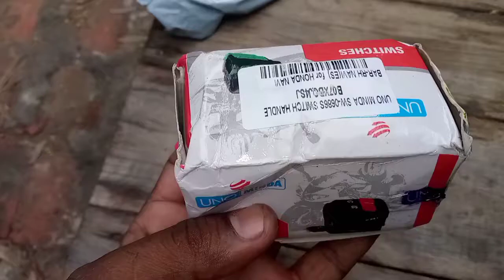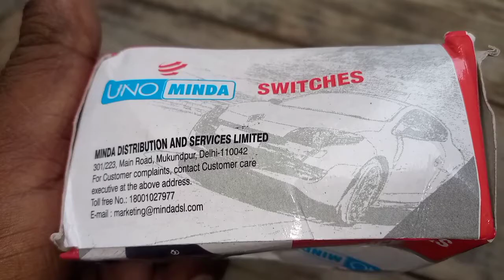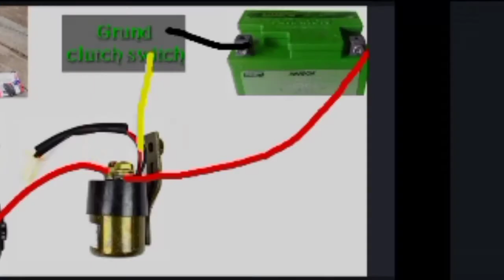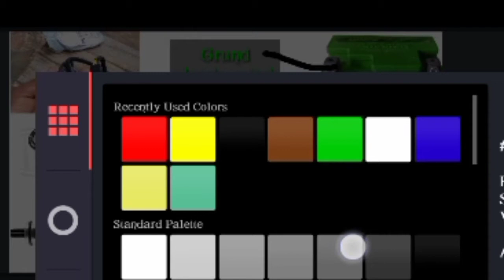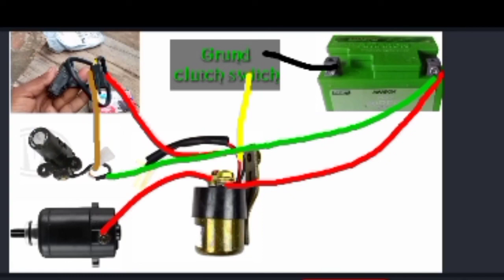UNO MINDA SW-0686S SWITCH HANDLE BAR-RH NAVI(ES) for HONDA NAVI (self switch) UNBOXING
Details
BrandUNO Minda
Item Dimensions LxWxH50 x 50 x 90 Millimeters
Mounting TypeHandlebar Mount.   Description
Vehicle Compatibility: HONDA - NAVI. No.1 OE switch manufacturer. Globally among top 3 switch manufacturers. Long life switch tested up to 3 lakhs cycles. Every time best switching experience in all weather conditions.

SEE LESS
Features & details
Vehicle Compatibility: HONDA - NAVI
No.1 OE switch manufacturer
Globally among top 3 switch manufacturers
Long life switch tested up to 3 lakhs cycles
Every time best switching experience in all weather conditions
Reliable, High quality and Dependable products
Product information
Manufacturer ‎UNO MINDA, Minda Distribution and Services
Brand ‎UNO Minda
Item part number ‎SW-0686S
Manufacturer Part Number ‎SW-0686S
Included ‎SWITCH HANDLE BAR-RH NAVI(ES)
Manufacturer ‎UNO MINDA